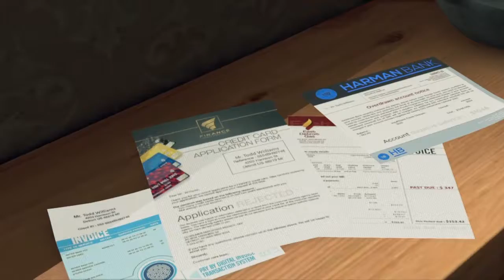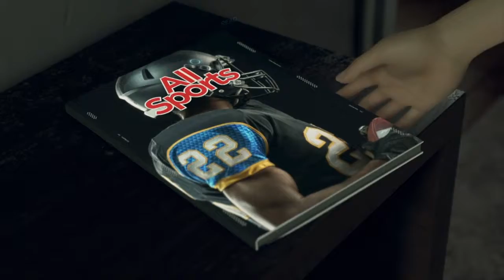Detroit: Become Human (PS4) The Truth About Alice's Secret Box (Walkthrough Pt. 2/19)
Hey STRIKER here showing you guys a new video of Detroit: Become Human. If you haven't yet seen my previous walkthrough, then I suggest you watch it before watching this video.  Something in Alice's box was not quite right.